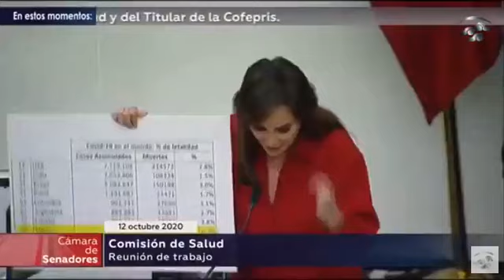Lilly Téllez protagoniza “show” contra Gatell y lo llama “virrey de los muertos en casa”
Vea la nota completa en:

Fotografiando México es un proyecto que nace de la admiración por la belleza, cultura y arquitectura este hermoso país, del cual ya nos sentimos parte. Viaje con nosotros, disfrutemos juntos de lo hermoso que es México, vivamos esa increíble experiencia que todos queremos llegar y contar a nuestros amigos y familiares.